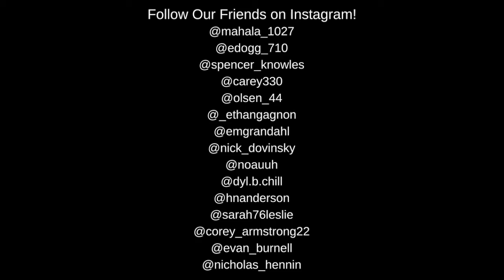RECREATING OUR FRIENDS INSTA PICS!!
Hey guys! Sorry, we've been so MIA lately, but we are back with a brand new video. We hope you enjoy our hilarious recreations of our friends instagram pictures!

Follow us on Insatgram and snapchat!
Instagrams - emmavierling1 and knowles126
SC - emmarox80 and mknowles126